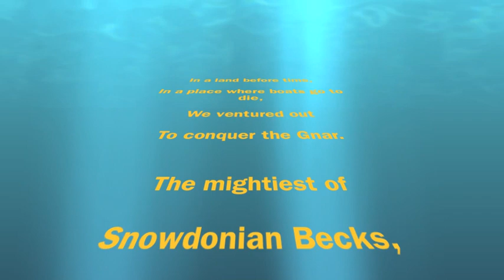Snowdon's Cwm Llan River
A river trip to Cwm Llan, a river halfway up Snowdon.